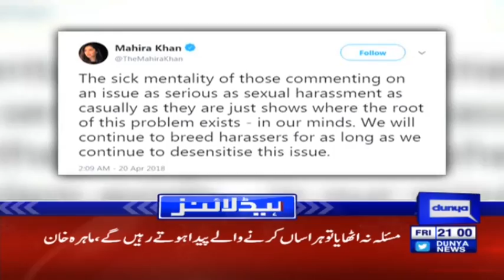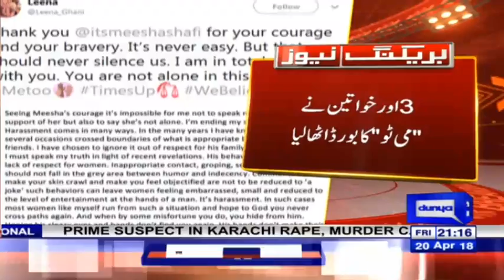Real face of Ali Zafar EXPOSED - Headlines & Bulletin 9 PM - 20 April 2018 - Dunya News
/subscription_center?add_user=dunyanews1